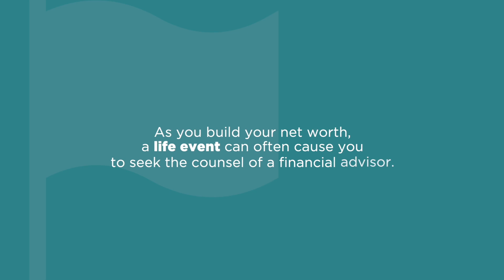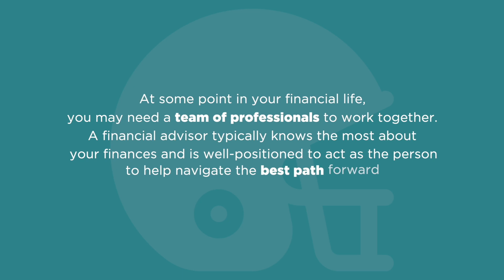3 Things your Financial Advisor Can Do For You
Registered representatives offer securities through AE Financial Services, LLC (AEFS), member FINRA/SIPC. Investment advisory services offered through OLV Investment Group, a Registered Investment Adviser. OLV Investment Group is independent of AEFS.

It is not intended to be used as the sole basis for financial decisions, nor should it be construed as advice designed to meet the particular needs of an individual’s situation.

OLV Investment Group is not permitted to offer and no statement made during this show shall constitute tax or legal advice. The information and opinions contained herein provided by third parties have been obtained from sources believed to be reliable, but accuracy and completeness cannot be guaranteed by OLV Investment Group."  10/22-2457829